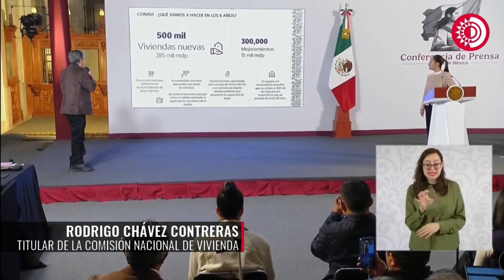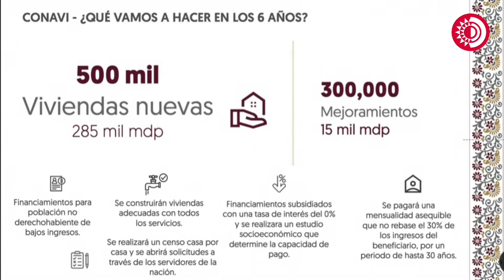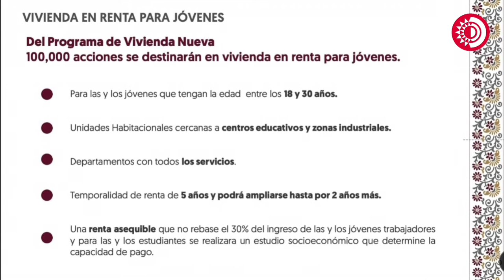Conoce los beneficios que dará Conavi para que población sin seguridad social adquiera una vivienda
Beneficios que dará Conavi para que población no derechohabiente adquiera una de las 500 mil viviendas nuevas:

• Financiamientos subsidiados con una tasa de interés del 0%
• Las mensualidades no rebasarán el 30% de los ingresos del beneficiario.
• Casas dignas con todos los servicios.